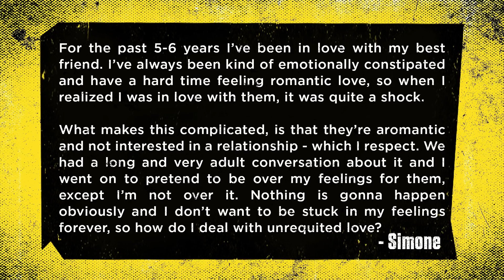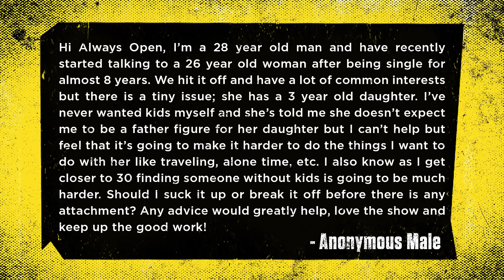Eating Edibles in Disneyland - Always Open | Rooster Teeth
Join Barbara Dunkelman, Christina Parrish, Jon Risinger and Mariel Salcedo for this episode of Always Open! They talk about Disneyland, late night encounters, and answer a question from the Box of Issues!

About Always Open:
Join Barbara Dunkelman and friends every week as they sit down for a late night chat at their favorite diner to talk about life, love, and everything in between.